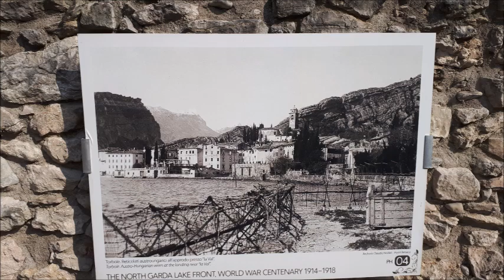Garda lake 2019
Garda lake, Colodri via ferrata, Verona, Aida, Avio